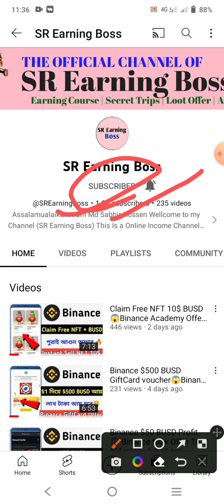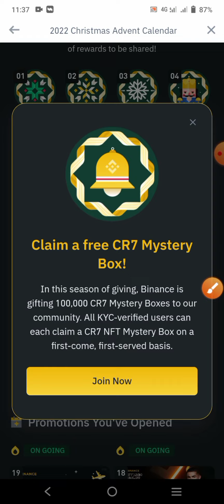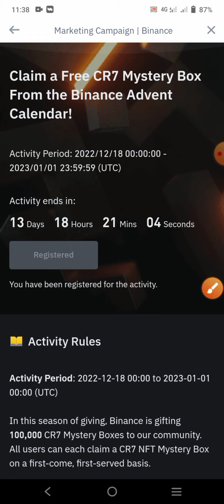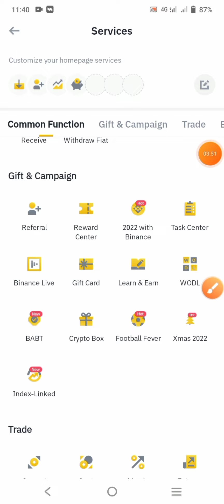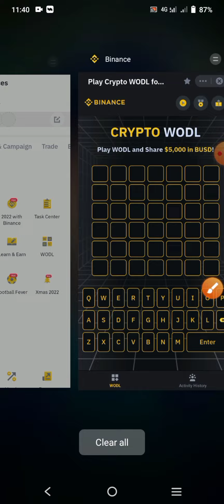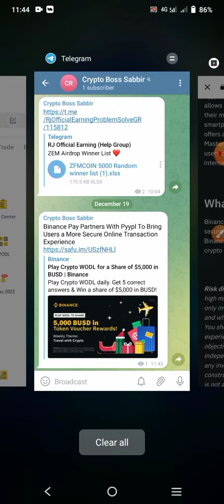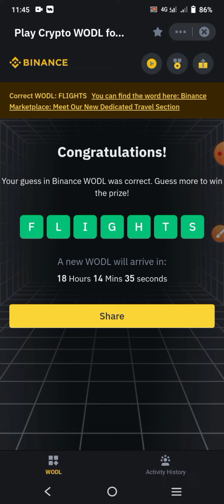Claim Free CR7 NFT 😱 Instant Sell 2$ Per NFT | Binance New offer | Instant Payment💯